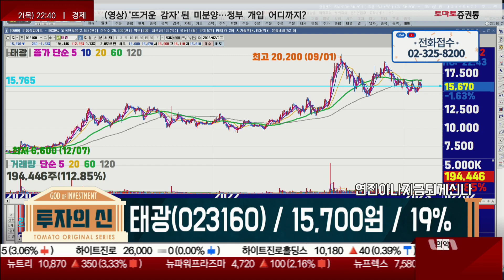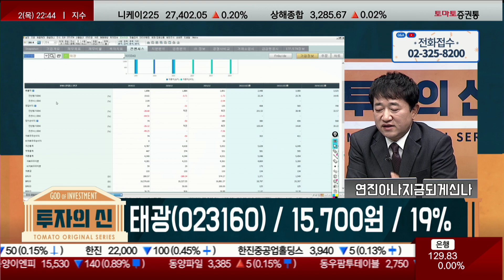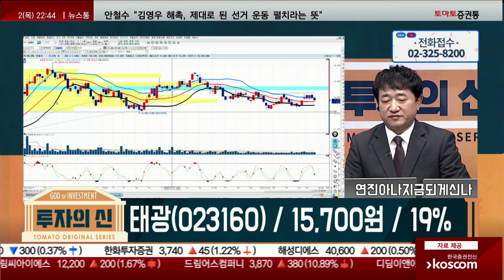조선 피팅주! / 태광(023160) [최병운 전문가_투자의 신]